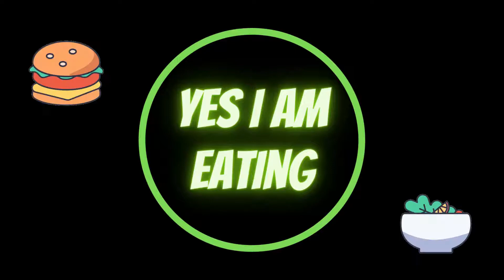Yes I am eating channel video